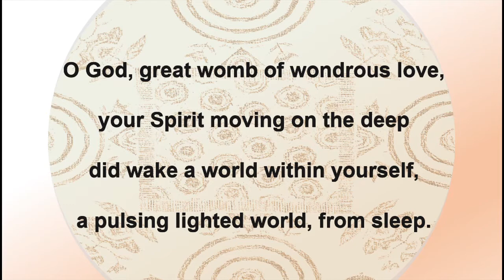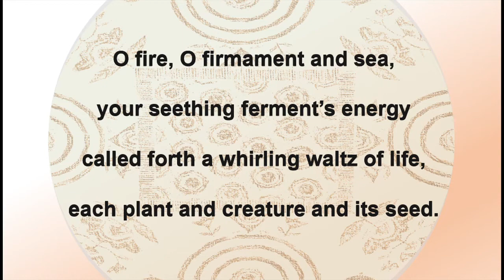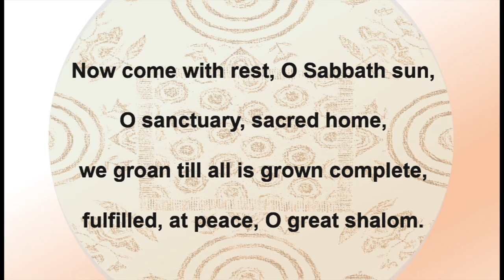O God, great womb of wondrous love (HWB 155)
Created for worship for the Mennonite Congregation of Boston. From “Hymnal: A Worship Book.” Musician Maddie Ruth.